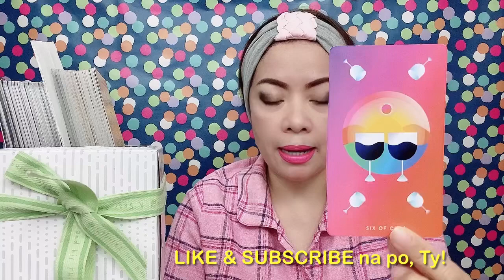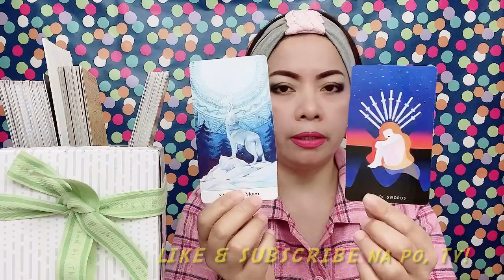ALDEN RICHARDS & RITA DANIELA / RITDEN - PAREHONG MAY SIKRETO? (May 14 - 20, 2021)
In this video is the partnership/composite tarot card reading (like horoscope) for Miss Rita Daniela and Mr. Alden Richards (Virgo & Capricorn signs) from May 14 to 20, 2021. Nine (9) cards are pulled out simultaneously from 2 decks of cards, and one of them is the "9 OF SWORDS" ...continue watching to know more of what the cards mean.